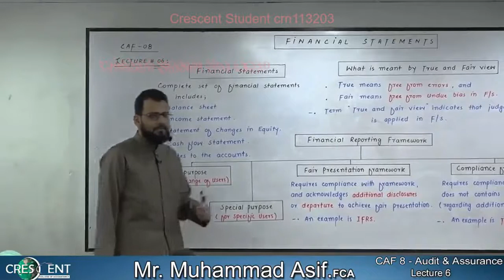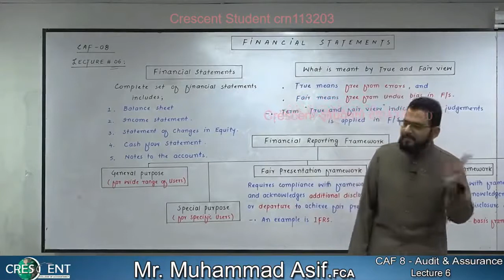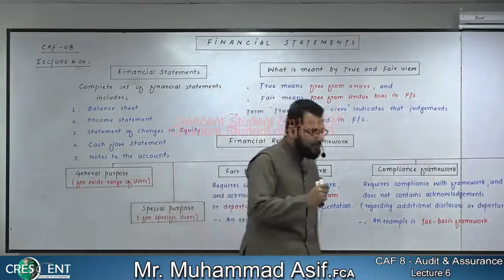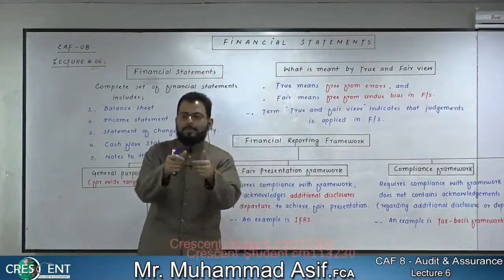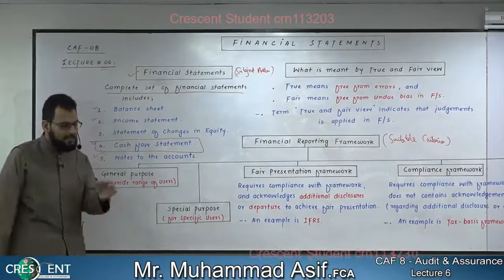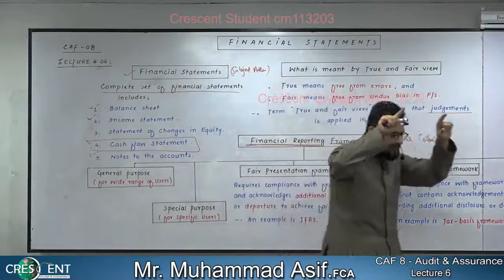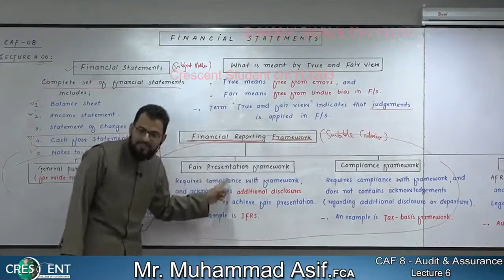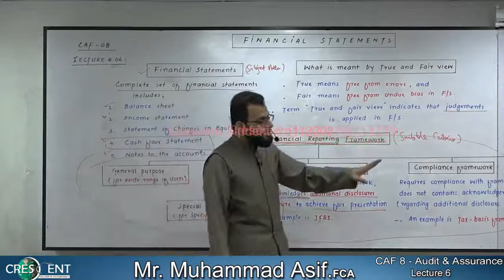CAF-8-Audit Assurance lecture 6 by Sir Asif CA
Sir Asif